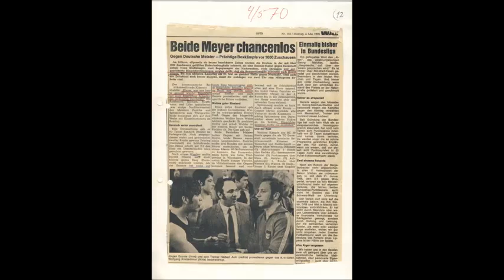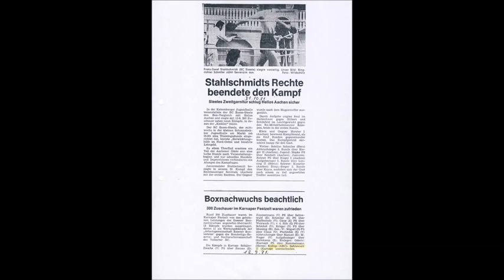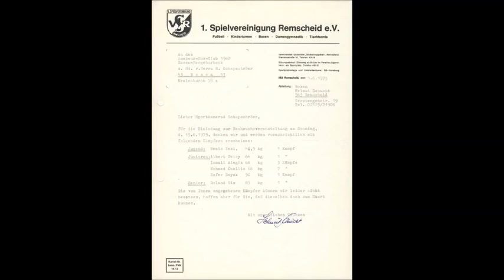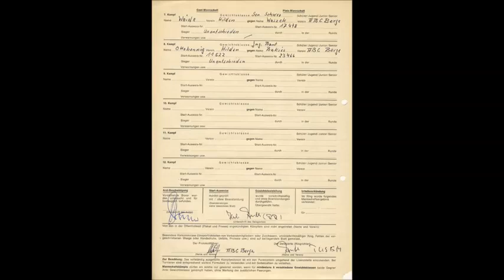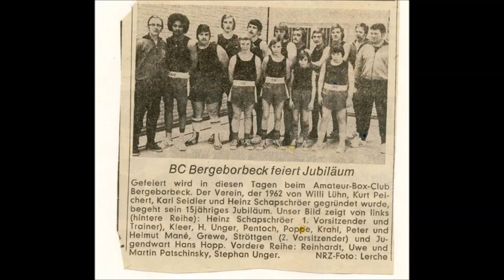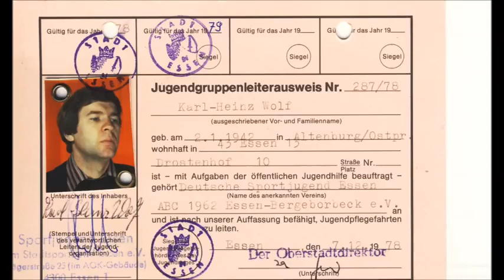Boxen * Box Club Vogelheim * ABC Bergeborbeck * Als SSV 13/56 gegründet 1962 * Chronik 1970 - 1978